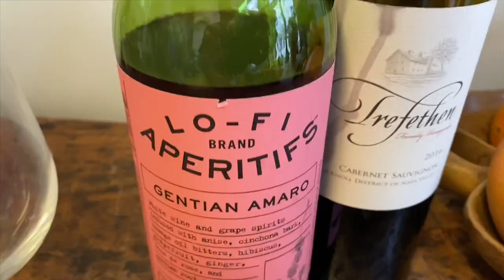QUICKIE COCKTAILS #3: Sane-Gria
Day 3 of San Francisco’s “Shelter in Place”: while the fruit and wine was still fresh, we decided to use some for our version of Sangria.

This is what happens when artists who are also bartenders get quarantined... Cheers and stay safe (AT HOME)!

XO!
“Sane-Gria”
12 Oz. Trefethen Cabernet Sauvignon
- (or whatever Red Wine that’s lying around)
4 Oz. Lo- Fi “Gentian” Amaro
Juice from 2 Oranges
Blackberries, Sliced Apples & Pears
In a Pitcher with Ice
Stir Well and Serve!
“Olvidarte Nunca” by Los Golpes
(Translation)
The days will pass, the years will pass
New illusions, other farewells
But never forget you
If I swore with you never forget you.

There will be other springs in my life
If you dreamed me there I would be

And if ever, as time goes by
At some point in your life
You intend to come back with me
And if you ask me

I will come back to you.
Days will pass, years will pass ...
Never forget you !!